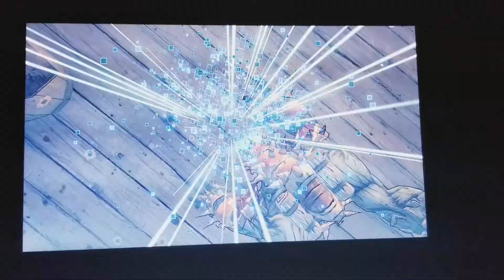Borderlands 2 eps 2/Bullymong midget!!!!